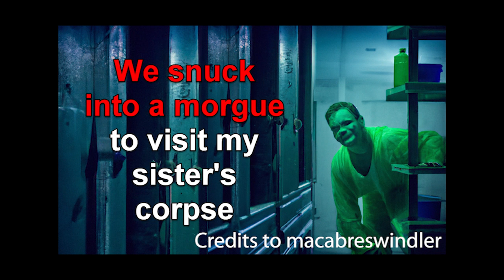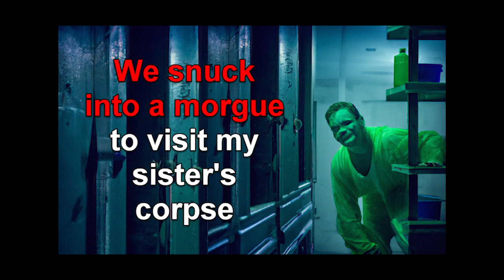Creepypasta #10 - We snuck into a morgue to visit my sister's corpse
Scary story number 10